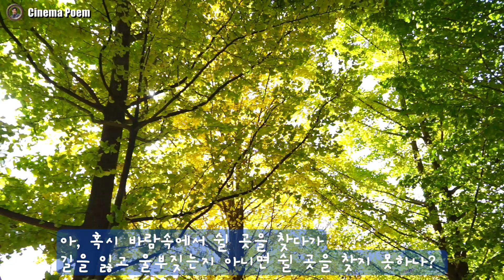김해 구지봉 영상 / 배경음악 @healing_flute 스즈메의 문단속